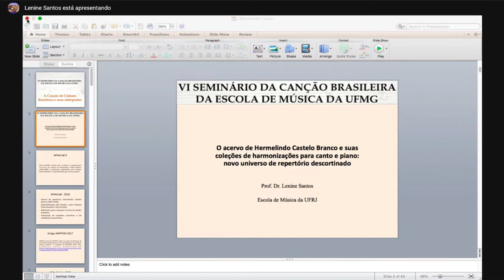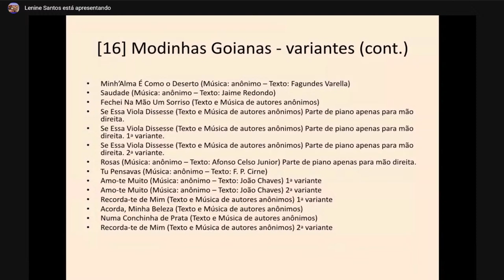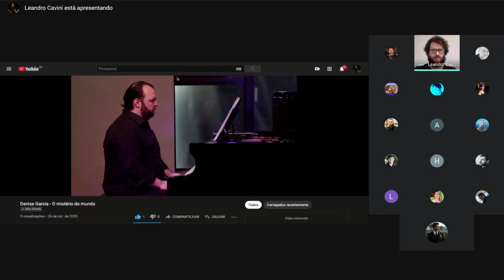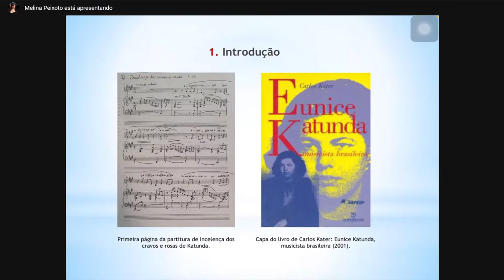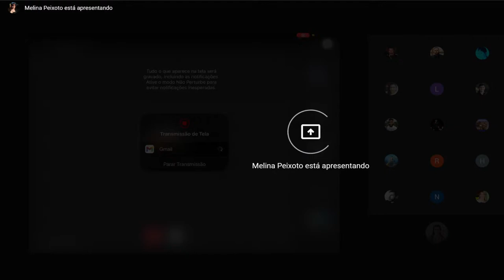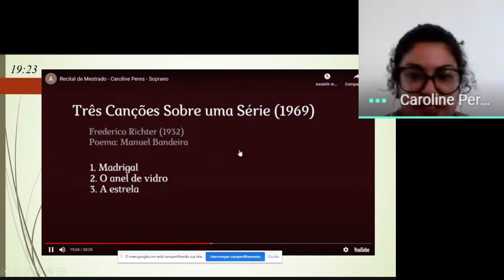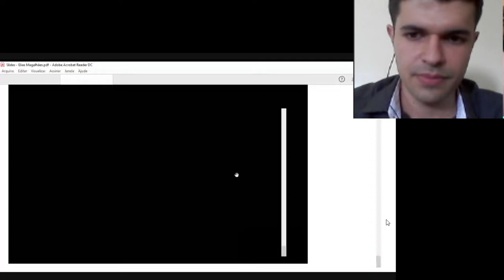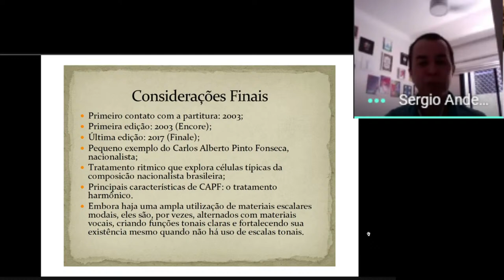Acervo de Partituras Hermelindo Castelo Branco e Sessão de comunicação de pesquisa IV